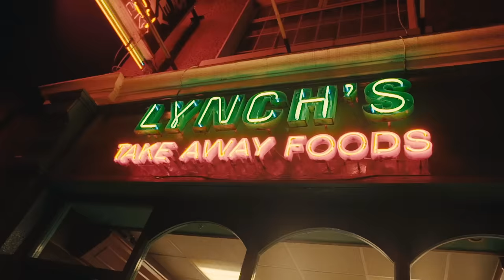Pillow Queens - Gay Girls (Official Video)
Directed by Kate Dolan
Cinematography by Eileen Timmons
Camera Assistant - Ed Griffin
Chaperone / PA - Ciara Greene
Produced by Kate Dolan & Dave Minogue

Cast:
Aleah Lennon
Marley Nolan
Coleen Brennan
Elsie Akinduko

Parents:
Martin O’Sullivan
Sarah Kinlen

Thanks to Granny Dolan, The Belgrove and Lynch's Chipper.